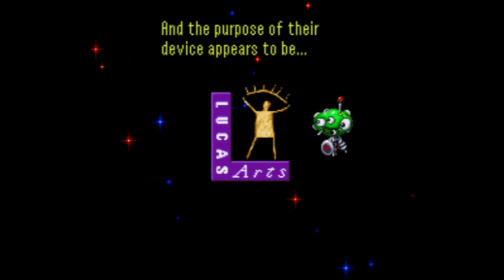Big Sky Trooper - Super Nintendo Entertainment System - Intro & Title Screen